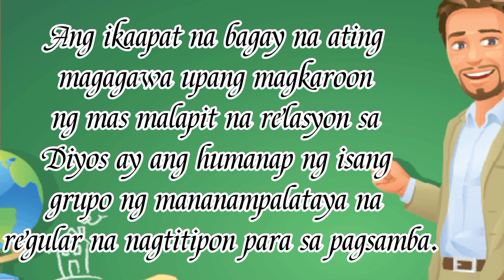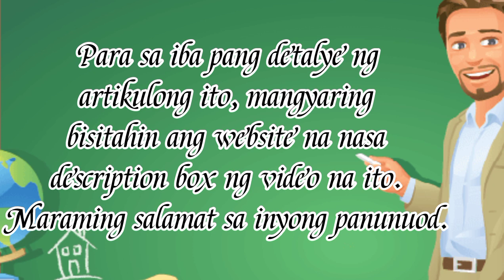5 PANGUNAHING BAGAY NA MAAARI NATING GAWIN UPANG MAGKAROON NG MAS MALAPIT NA RELASYON SA DIYOS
Title: 5 PANGUNAHING BAGAY NA MAAARI ING GAWIN UPANG MAGKAROON NG MAS MALAPIT NA RELASYON SA DIYOS